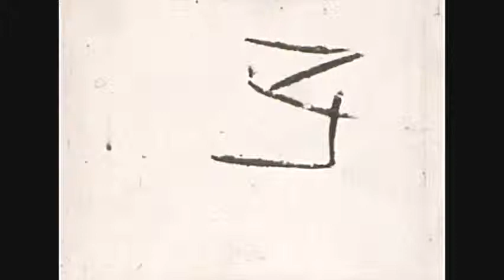9.5mm Home Movie 1930s South Africa and UK Holiday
9.5mm Home Movie 1930s South Africa and UK Holiday